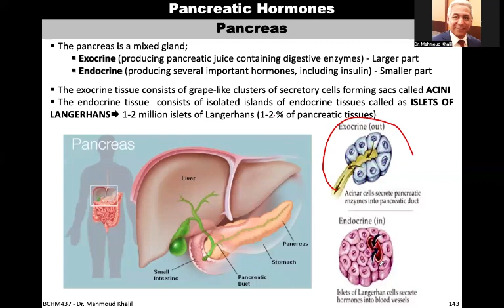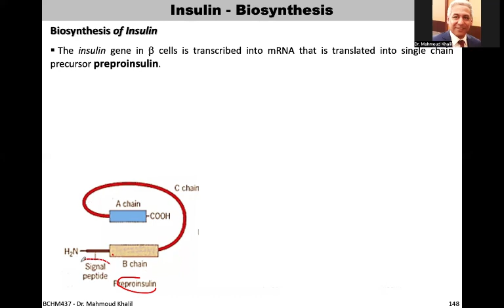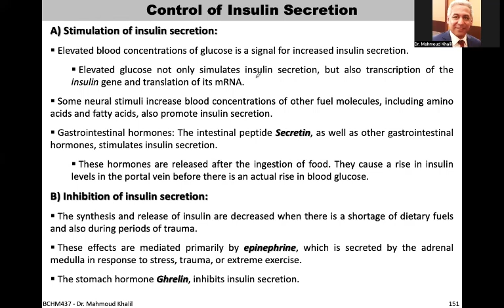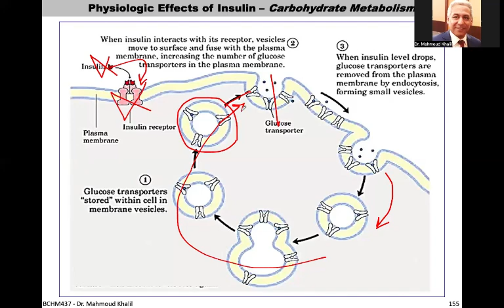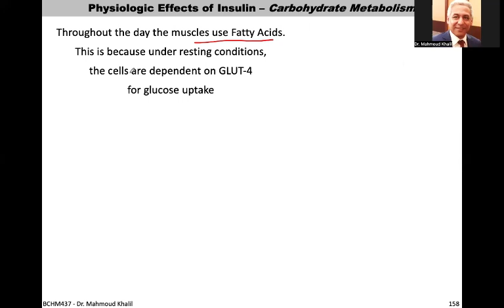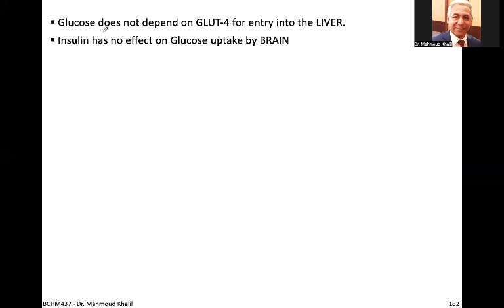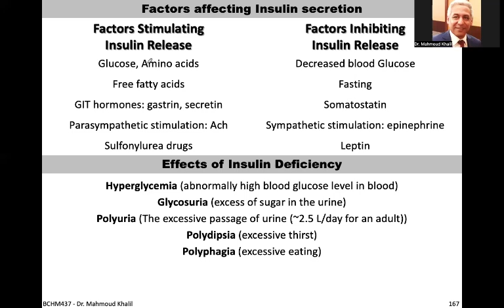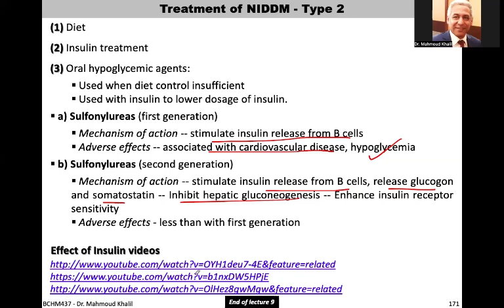Lec9 Insulin Hormone (Slides 143-171)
Hormones and Hormone actions,
Hypothalamus and Pituitary gland,
Anterior & Posterior Pituitary  Hormones,
Thyroid Hormones,
Adrenal Steroid Hormones,
Gonadal steroid Hormones,
Pancreatic Hormones,
Gastrointestinal Hormones,
Adrenal medullary Hormones,
Parathyroid Hormones